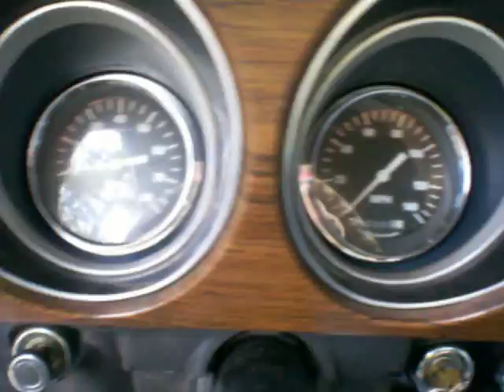69 Ford Mustang Mach 1 351W Modified and Partially Restored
Starting my 69 Mach 1 in my driveway. Getting ready to sell the old girl on Ebay.